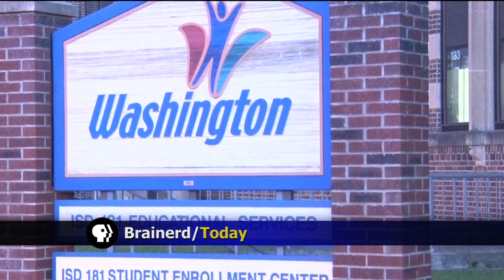Brainerd School District Enacts Lockdown Protocol